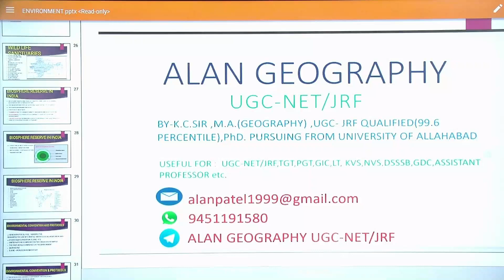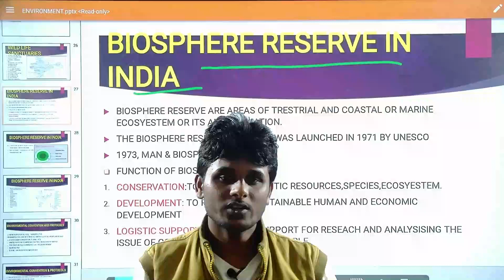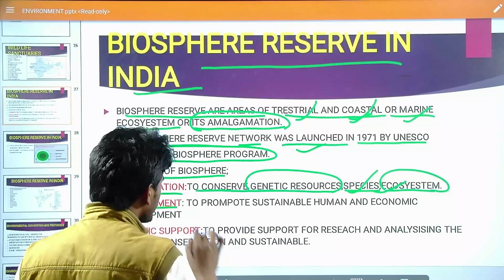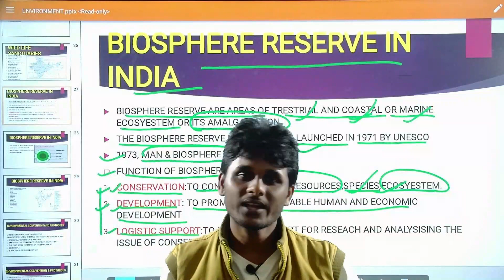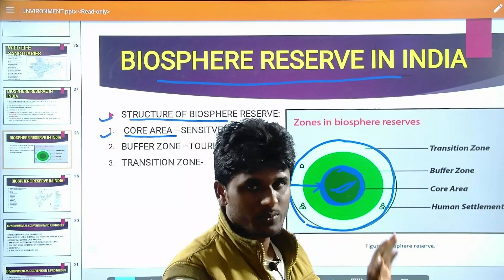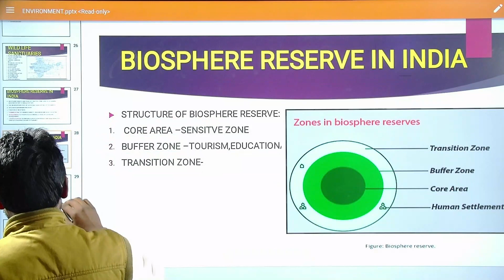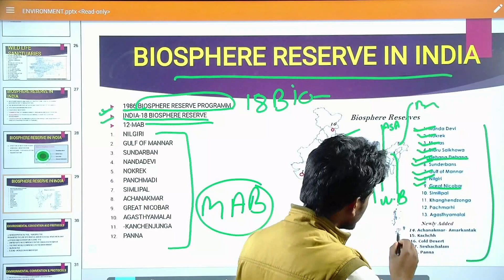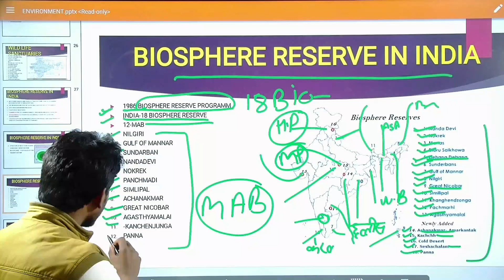Environmental Geography ।lecture -16।Biosphere reserve In India भारत में जैवमण्डल आरक्षित क्षेत्र)